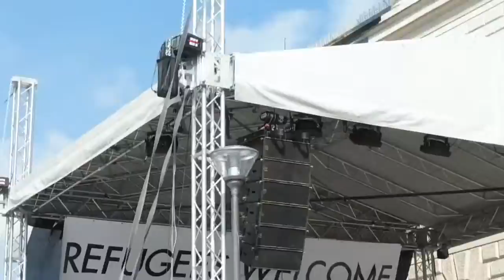Interrailing Day 30 - Budapest, Hungary - ZAGREB!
Day thirty of our summer interrail journey around Europe. Today we travelled from Budapest to Zagreb.